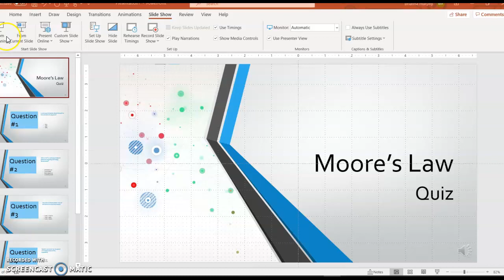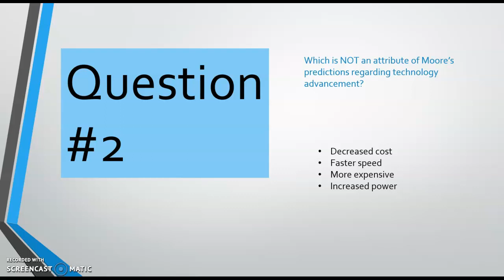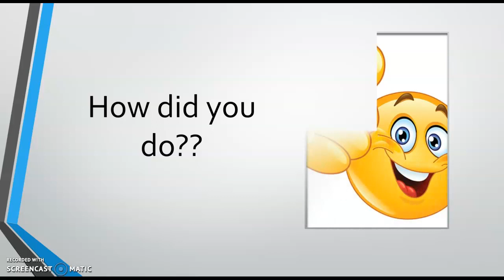Powerpoint Moore's Law